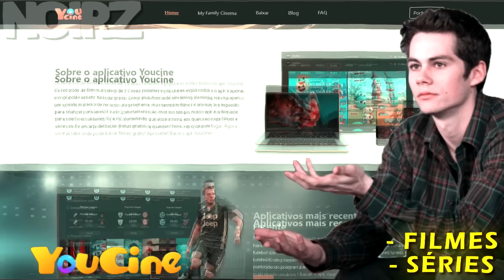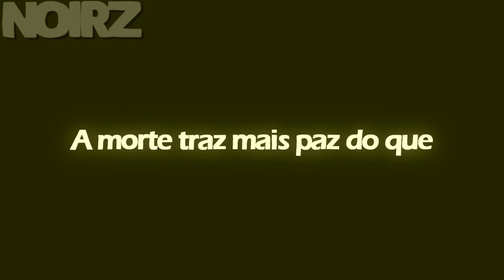AS MITAGENS DOS VAMPIROS/LOBISOMENS EM Teen Wolf, The Vampires Diares, The Originals - NoirZ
Teen Wolf
The Originals

MÚSICAS
1:11 APRENDA A RESPEITAR O HOMEM MAL 👺- (DJ PATRICK R, DJ NK, DJ DJALMA DZ7 E DJ PESSAN)
1:37 MTG ROYALTY - @DJ B Z S 2022
2:22 GIGACHAD SONG (Phonk House Remix)
2:54 ULTRA CORNETADA AGRESSIVA  DJ ERY  O MAESTRO DOS FLUXOS Mandelão011
3:19 diorpolozhenie  Положение T3NZU Remix  edit audio
3:52 SAHARA - Hensonn 🎵 Phonk [NO COPYRIGHT REMIX]
4:36 𝘗𝘈𝘚𝘛 𝘓𝘐𝘝𝘌𝘚 𝘈𝘎𝘙𝘌𝘚𝘚𝘐𝘝𝘖 - 𝘔𝘊 𝘎𝘞 - 𝘋𝘑 𝘠𝘜𝘡𝘈𝘒 & 𝘋𝘑 𝘞𝘐𝘓𝘓 𝘗𝘚
5:09 Kell' / Armamentos II (Official Music)
5:41 GIGACHAD Theme Song Phonk Remix | Edit Audio
6:07 RAVE LIKE A G6 • DJ GBR (Feat MC GW, MC DIOGUINHO)
6:51 IN THE END OF DZ7「DJ RAZK ORIGINAL
7:26 MEGA BEAT AGRESSIVO - VEM DE 4 - DJ R
8:05 BEAT ALORS ON DANCE - DZ7 É RAVE - MC's Vitinho ZS & Dricka (ymatth)
8:22 MEGA DA PANTERA COR DE ROSA - Beat da Pantera Cor De Rosa - FUNK EDIT TIK TOK (DJ PATTATYNOBEAT)
8:46 BEAT BRUTALIDADE MORTAL  DJ XDF  DJ RAZK ORIGINAL  DJ TENTACION ORIGINAL  DJ XANDY DOS FLUXOS
9:10 LIL' LIXO x LUCAS HYPE - MAIS QUE UM PERSONAGEM (prod. vhulto)

► AVISO IMPORTANTE :  Eu não possuo imagem, música, arte, ou a letra. Este vídeo não pretende violar qualquer dos direitos autorais. Isto é para promover!